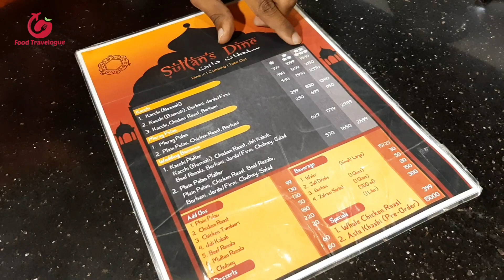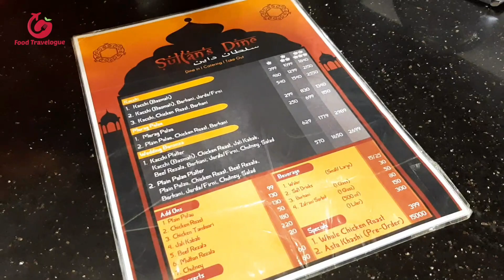Sultan’s Dine-Best Kacchi of Dhaka??Sultans Dine Kacchi Honest Review|Best Kacchi In Dhaka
Best Kacchi Place In Dhanmandi. There are also Two Branch of Sultans Dine
They Have Also Murg Polao and Weeding Kacchi Platter
They are also Famous For Their Borhani
Location:Jigatola Bus Stand,Dhanmondi,Dhaka
We are Travelling Many Place for Exploring and Hunting Food